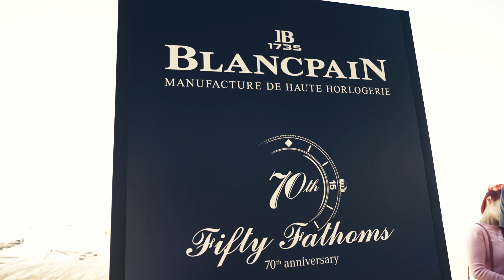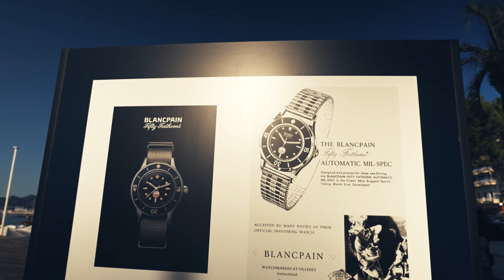Dive into Marine Conservation with Laurent Ballesta and the Blancpain Ocean Commitment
As Blancpain recently celebrated 70 years of their iconic Fifty Fathoms dive watch, part of their activities involved hosting experts on ocean conservation for a fascinating panel discussion on the most important subjects in this area. Among these experts was award-winning marine photographer and biologist Laurent Ballesta, leader of the Gombessa Expeditions. WorldTempus had the opportunity to speak with Ballesta and find out more about his inspiring work, giving insights into why ocean conservation lies so close to Blancpain’s heart.
00:00 - Introduction
00:28 - A special weekend for ocean conservation
01:31 - Solving a marine mystery
03:00 - How to get involved
04:33 - Inspiring respect for the ocean
07:57 - Conclusion
Discover Dive into Marine Conservation with Laurent Ballesta and the Blancpain Ocean Commitment and much more